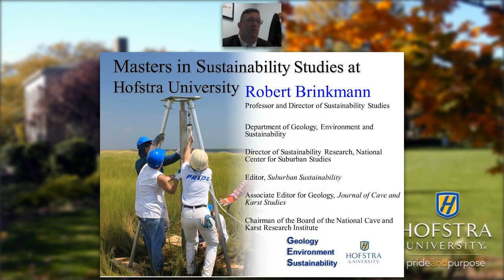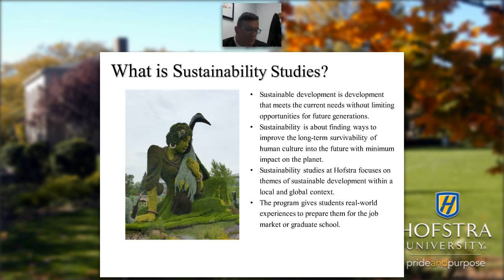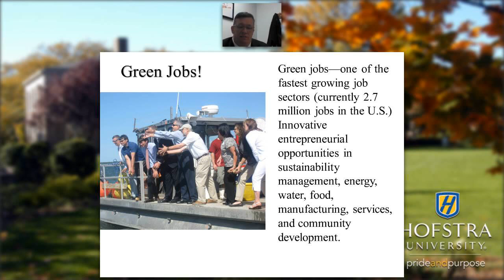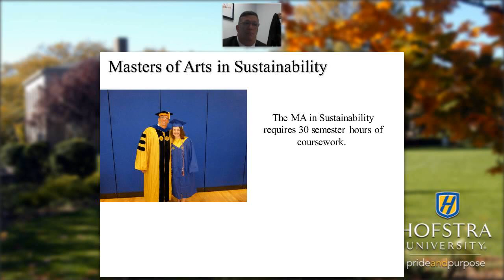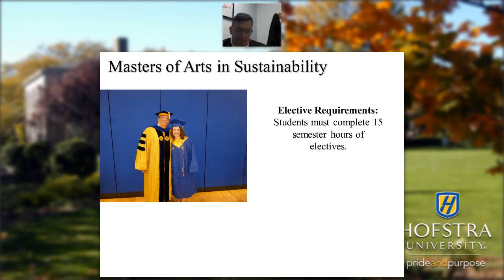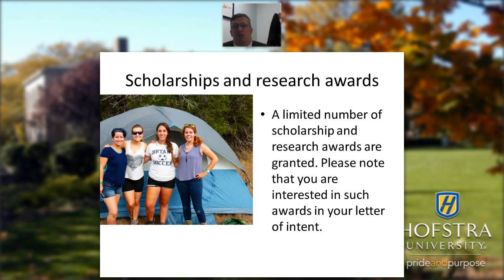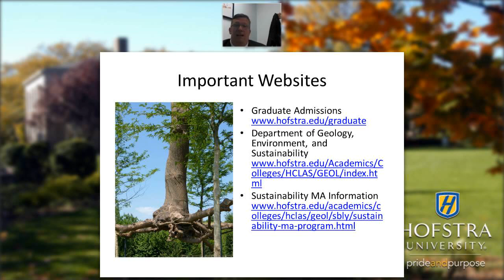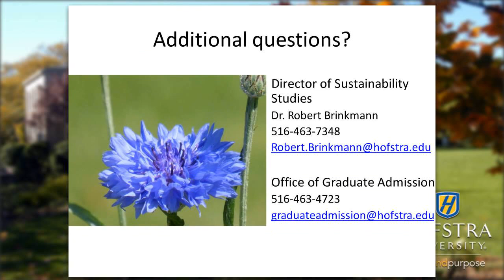Sustainability Studies at Hofstra University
This webinar provides an overview of the MA in Sustainability that is offered through the Department of Geology, Environment, and Sustainability. Dr. Robert Brinkmann, Director of Sustainability will review the field of Sustainability, provide information about the program, and discuss the application requirements.